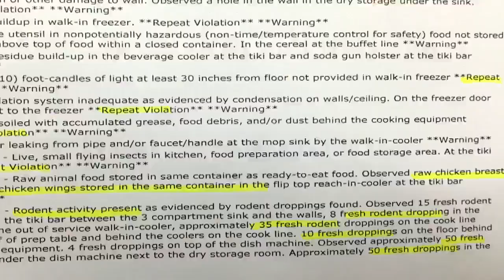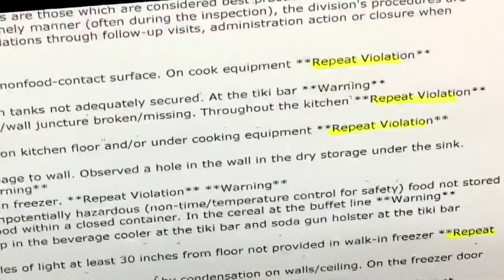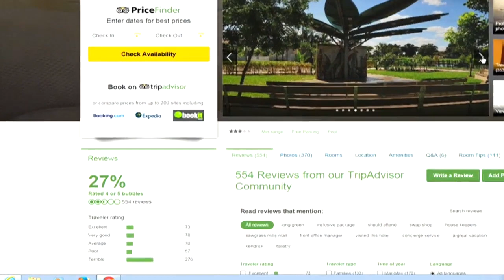Dirty Dining: Inverrary Resort is 'horrible'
Local 10 News at 11 jwe